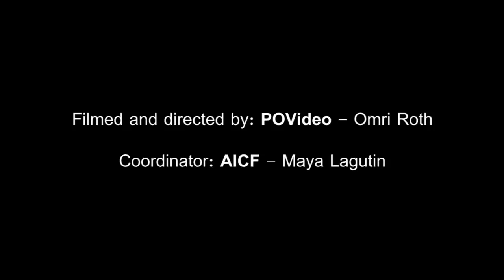AICF Dance Auditions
Filmed and directed by: POVideo - Omri Roth
Coordinator: AICF - Maya Lagutin